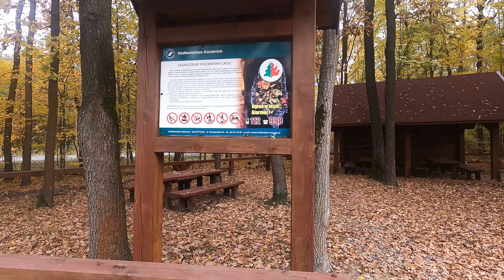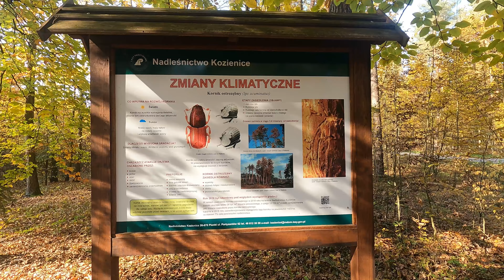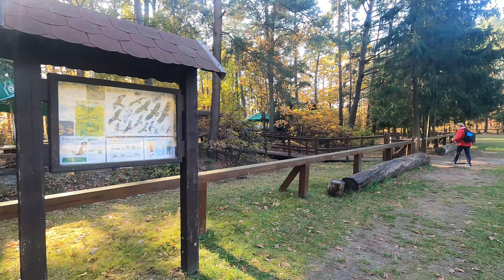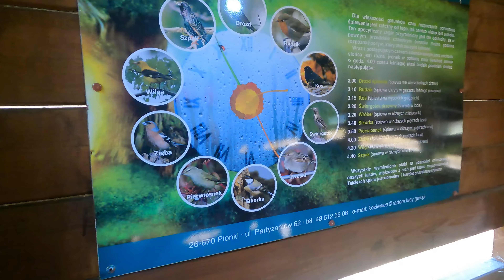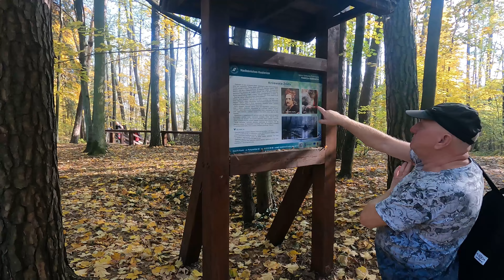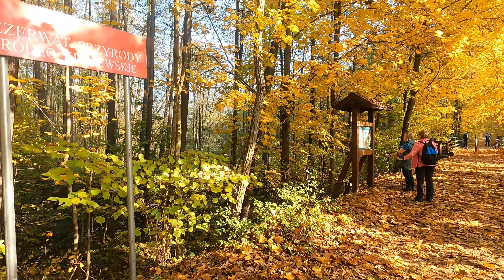Królewskie Żródła w Puszczy Kozienickiej